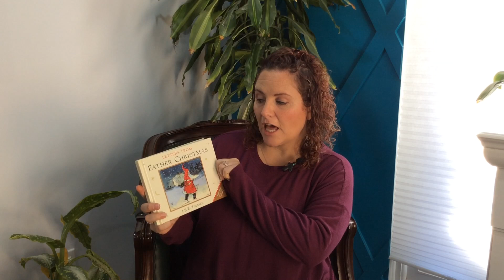Letters from Father Christmas: Letter 6 by JRR Tolkien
In this letter North Polar Bear has another adventure in the cellar! and helps with the cooking.